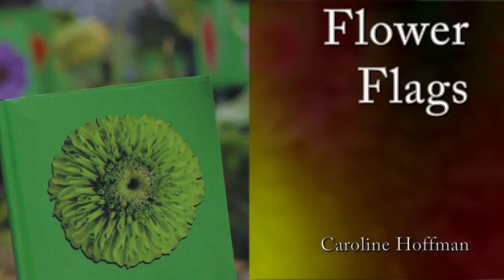Blink Again! 06: "Flower Flags" Part 1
Caroline Hoffman arrives on remote Rock Island, WI, and explains why she likes photographing flowers out of context.   From the movie "Blink Again!" by Brian Standing.